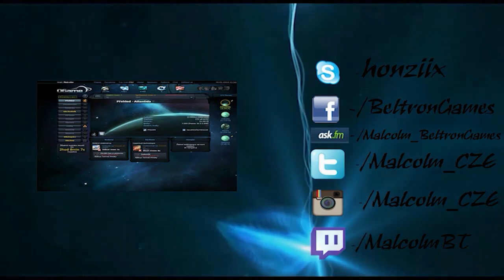Mass Effect Andromeda #21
Ahoj jedná se o záznam z mého Livestreamu. Andromedu jsem hrál v rámci herní výzvy 2023.
Doufám, že se video bude líbit a když budete mít čas určitě se stavte na mém streamu

Music
Intro - Antiserum x Mayhem - Trippy
Outro - Resonance Cascade